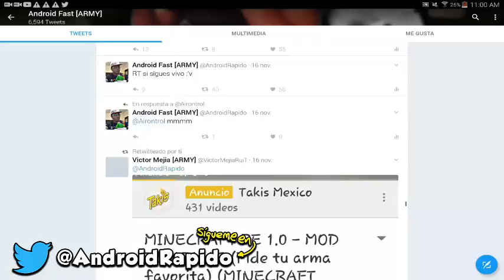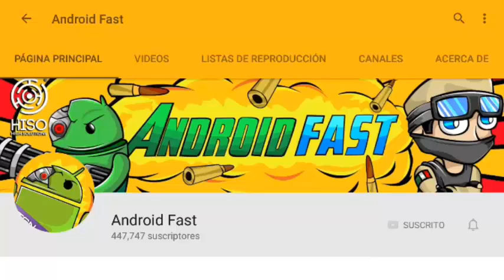DESCUBRIMOS DONDE VIVE EL LICK !?! - CAZANDO AL LICK #1 (Minecraft Pocket Edition)